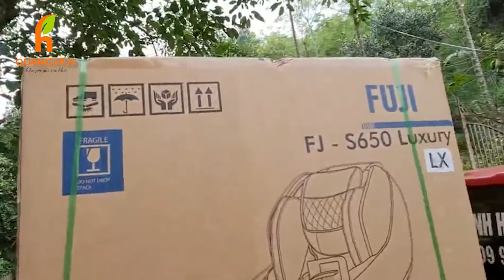giao SIÊU PHẨM S650 cho chị khách hàng chơi lan VAR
Bạn xem thêm các danh sách video cần thiết cho bạn và comment những điều bạn thấy hay để chia sẻ và giúp đỡ được nhiều người hơn nhé!!!
• Địa chỉ: 1415 đại lộ Hùng Vương, Tiên Cát, Việt Trì
• Địa chỉ : 1169 đại lộ Hùng Vương, Tiên Cát, Việt Trì
• Địa chỉ : Showroom Toyota Phú Thọ
•Địa chỉ : 307 đường Mê Linh, Liên Bảo, TP Vĩnh Yên
•Địa chỉ : 541 đường Điện Biên, TP Yên Bái, tỉnh Yên Bái